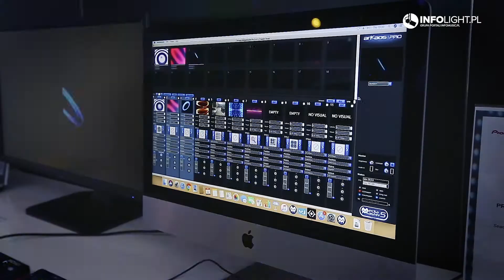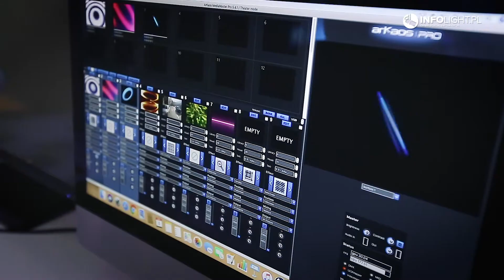ArKaos Pro - nowy bridge z Pioneer PRO DJ w GrandVJ (Prolight+Sound 2019))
INFOLIGHT.PL - wszystko o oświetleniu (portal informacyjny).

P R O M O C J E  N A  S P R Z Ę T   O Ś W I E T L E N I O W Y :